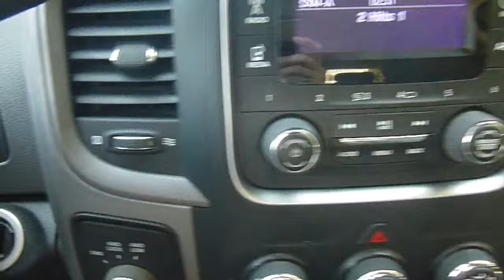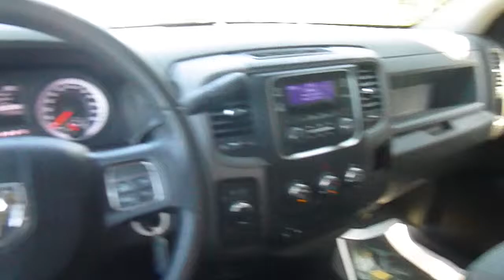2013 Ram 1500 Tradesman/Express Truck Quad Cab Sodus NY | Lessord Chrysler Products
Good Credit, Bad Credit, No Credit, No Problem! Lessord Chrysler Products is a Chrysler Dodge Jeep Ram Dealer in Sodus, New York, serving Rochester, Syracuse, Geneva, Newark, Canandaigua, Webster, Finger Lakes, and surrounding area’s for over 20 years. Visit us TODAY!